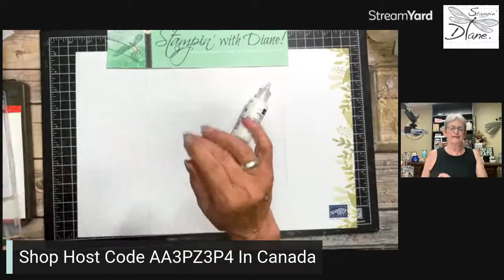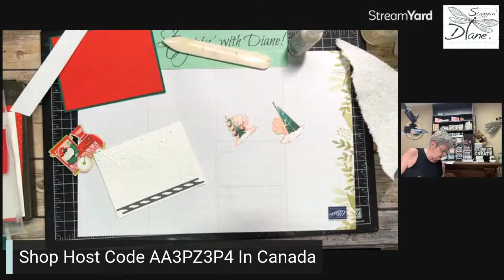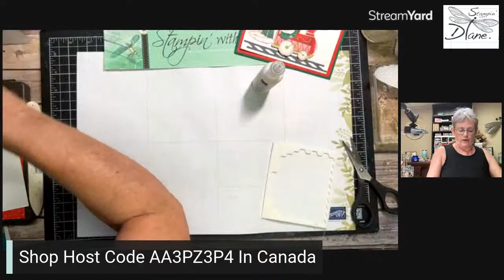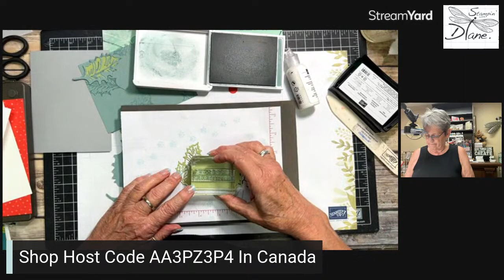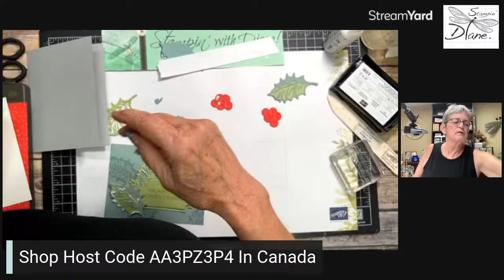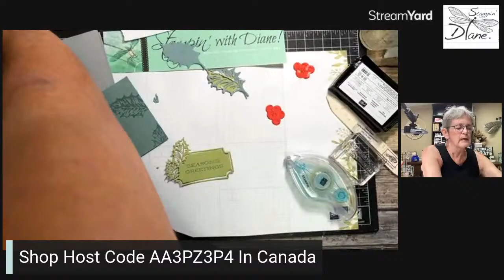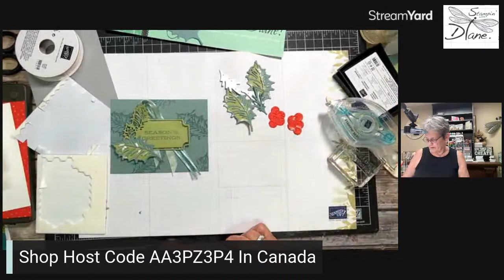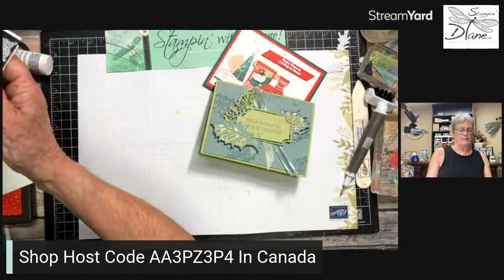Now What? Series Snowflake Puff Paint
Join  me and I will show you how a way to use the Snowfall Accents Puff Paint.

Note: My videos are unedited and may contain bloopers (misspoken words or technical errors).

To get the measurements and supplies, head on over to my Blog by using this

Facebook Group Back to Basics Great for those just starting out
Head over to my Blog and I have the supply list there. Here is the direct link to this card post.
OR:

 I'm a Stampin' Up Demonstrator and products used in my videos are from Stampin' Up! You can purchase any of the products at my online store. The products used were current at the time of the video release.

Thank you for your patronage! Every order placed through my online store helps support my business and I am grateful to serve as your demonstrator. FREE TUTORIALS will be emailed to you as a token of my sincere appreciation!